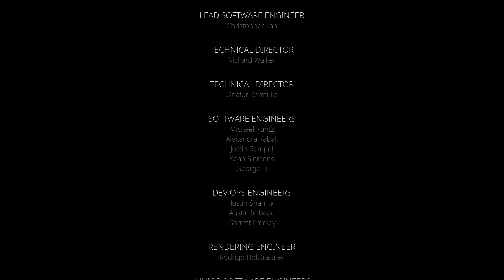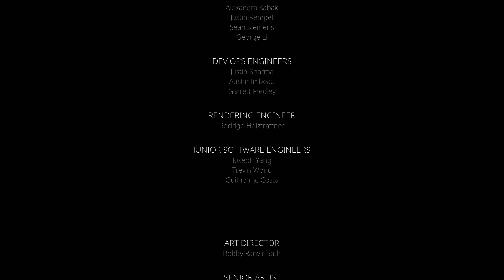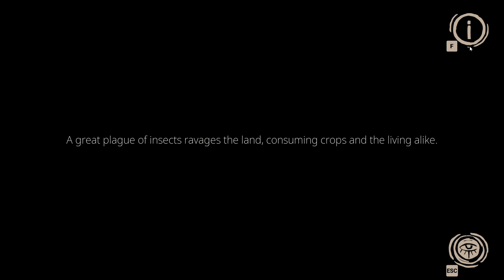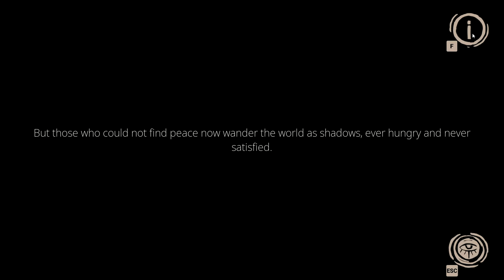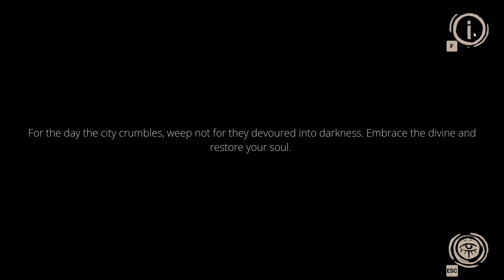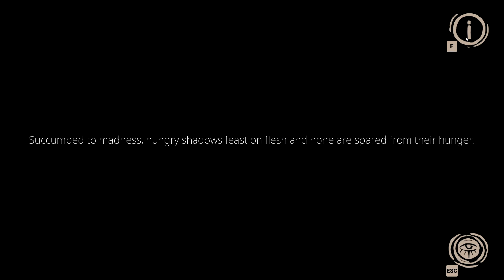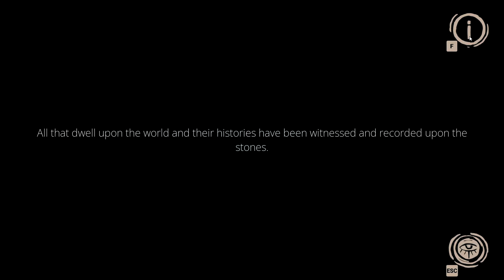Ep 4 - The Wheel of Time (Lets play Stela gameplay)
Lets play Stela, a cinematic, atmospheric platformer about a young woman witnessing the final days of a mysterious ancient world.